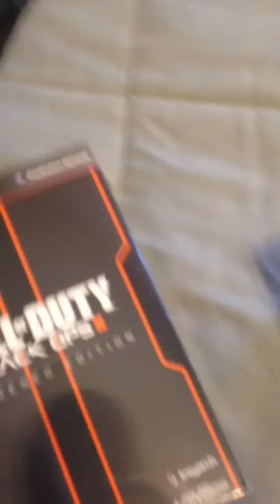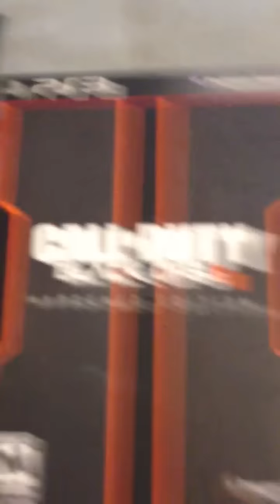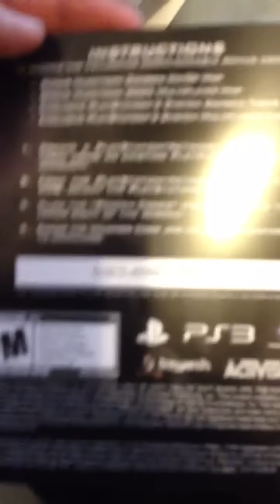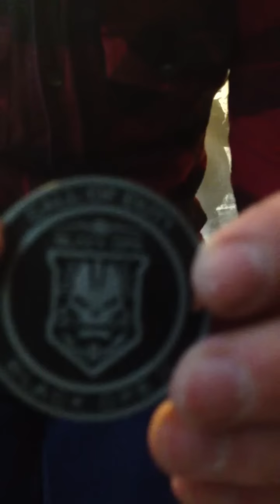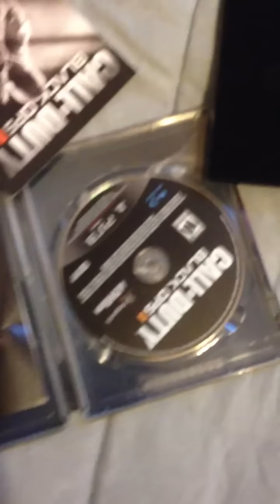Black Ops 2 Hardened Edition Unboxing (PS3)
FOR MY HOMIES